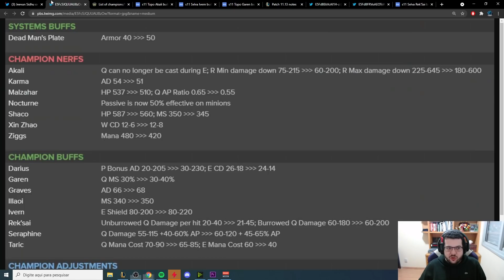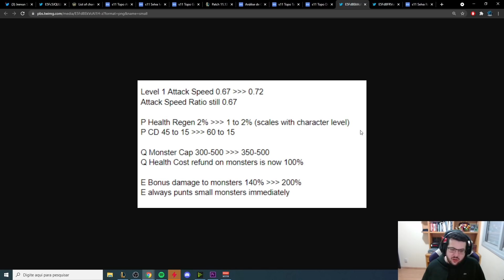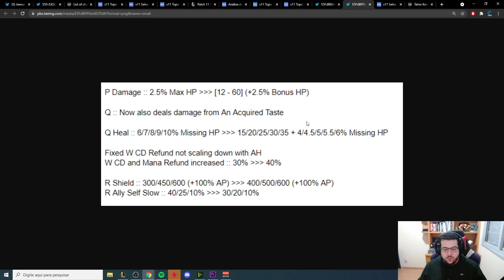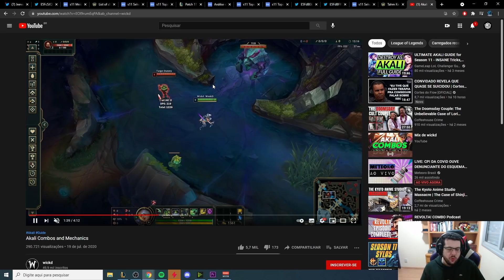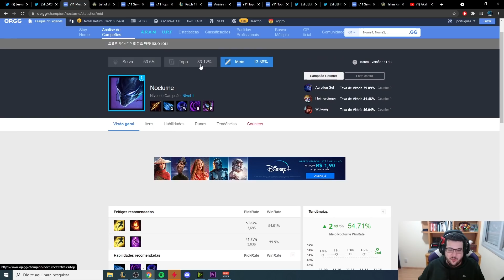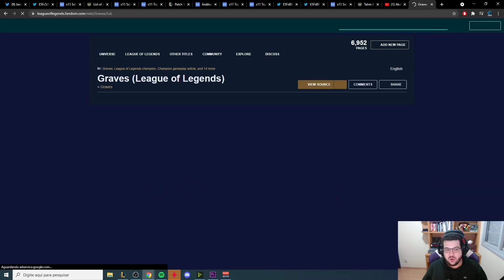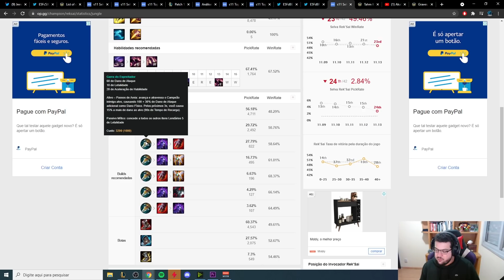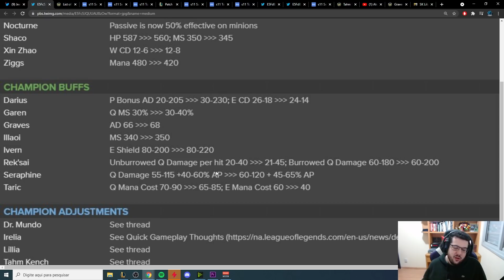Nerf NOVAMENTE na Akali, Balanceamentos de +20 campeões - Mudanças a caminho no patch 11.4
E aí pessoal! No vídeo de hoje  vou falar um pouco sobre a não Akali nerfada de novo, para velho